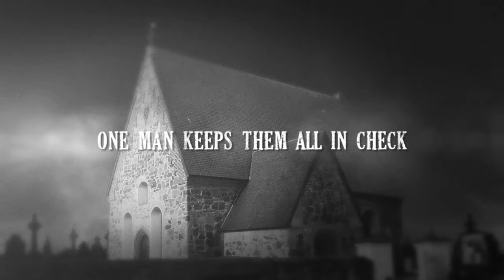Beautiful churches of Sweden (2015) book trailer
Book trailer for Johannes Pinters supernatural horror adventure novel "Beautiful churches of Sweden". From publisher Swedish zombie. 2015.